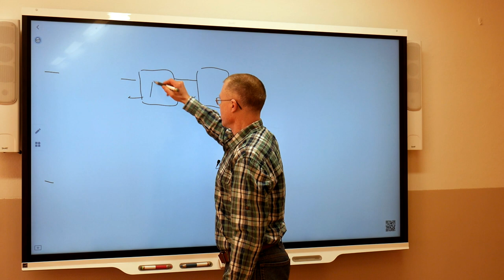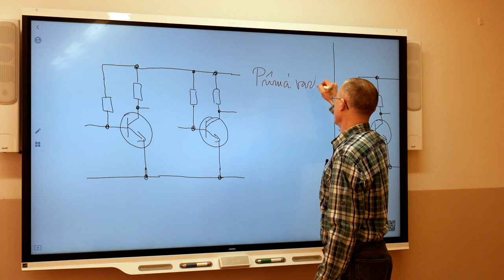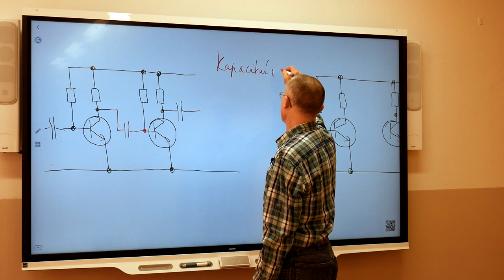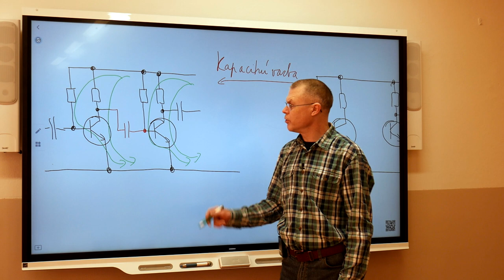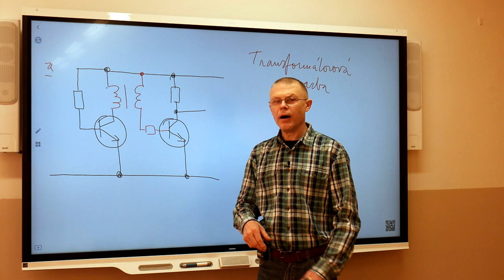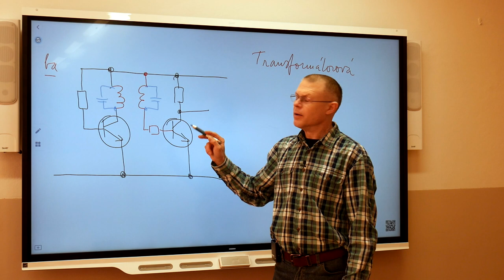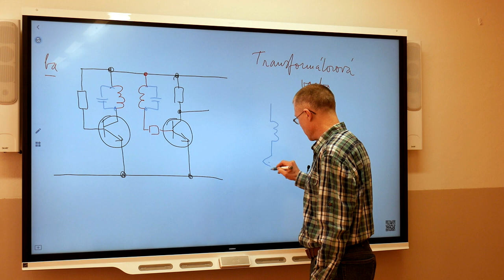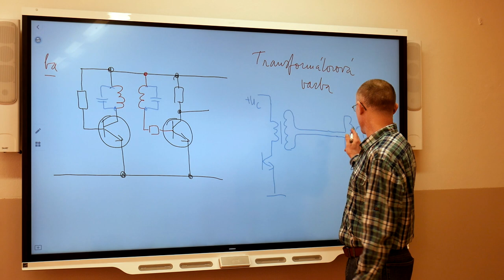Ek3r - Suchý - Zesilovače 4 - Vazby mezi stupni